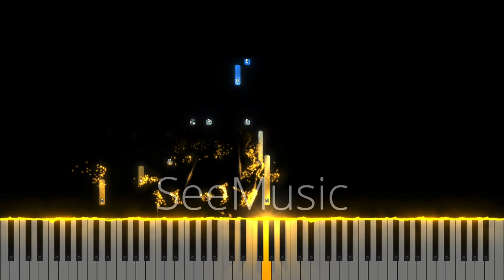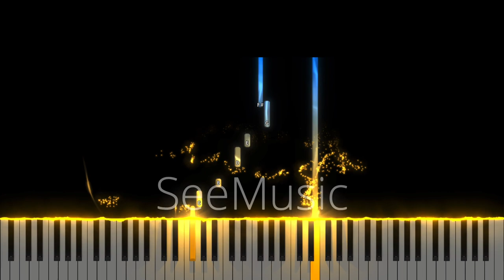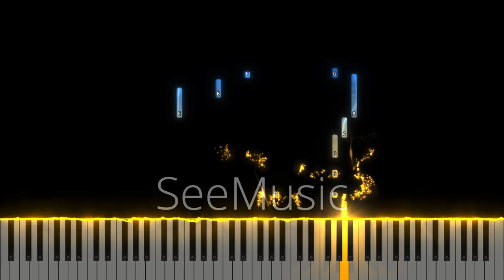Din El, prin El si pentru El - Instrumental Pian - Negativ Pian - Tutorial